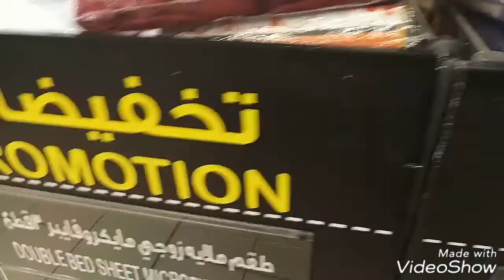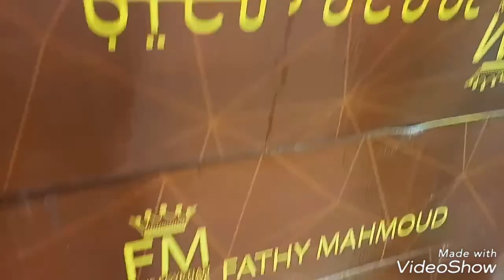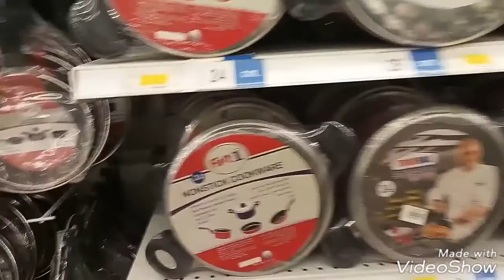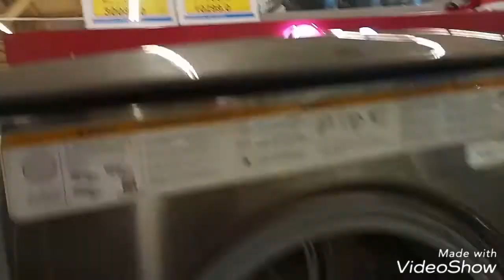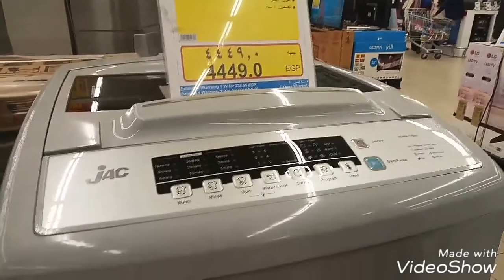عرض التوفير من مطبخ ام محمود